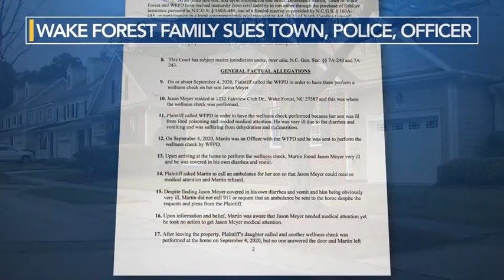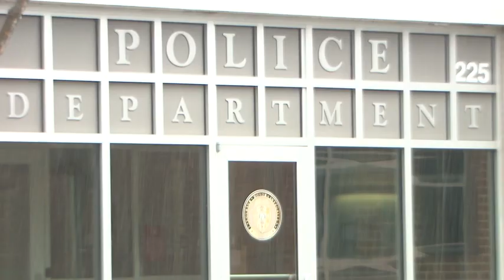Family sues Town of Wake Forest after man dies inside his home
The family of a man who died inside his home two years ago is suing the town of Wake Forest, the police department and an officer.